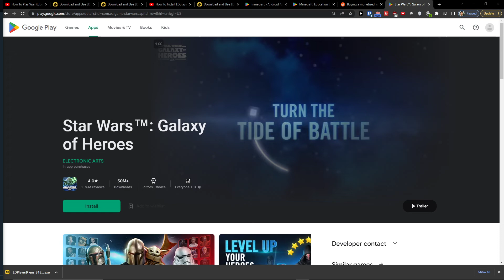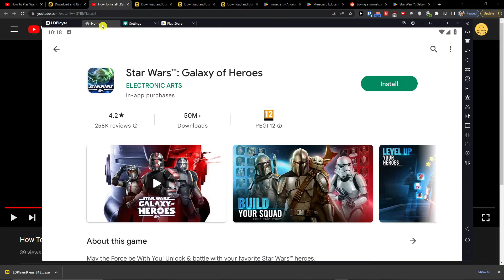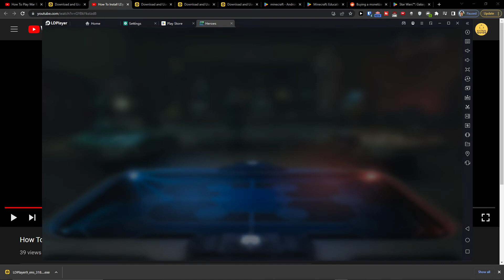How To Play Star Wars™ Galaxy of Heroes on PC /Notebook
In this video you will find out How To Play Star Wars™ Galaxy of Heroes